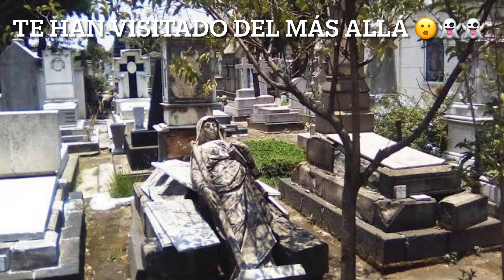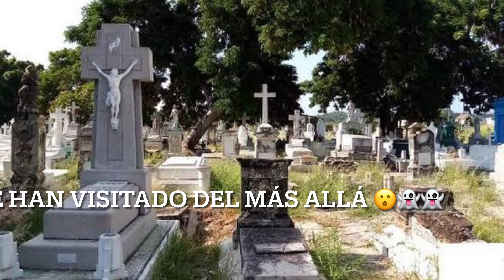PARANORMAL: ¿Te ha visitado algún familiar desde el más allá… 😮😱👻 para despedirse? 926